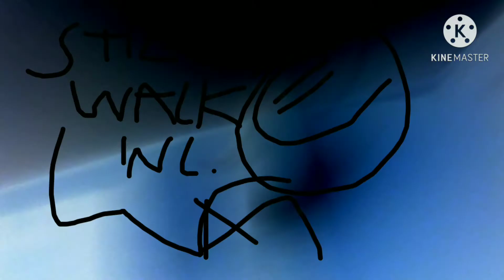The Twisted Tales Of Kipper The Dog Intro (FIXED)